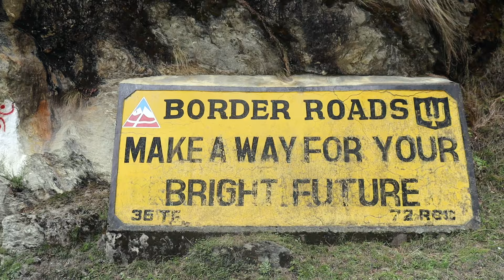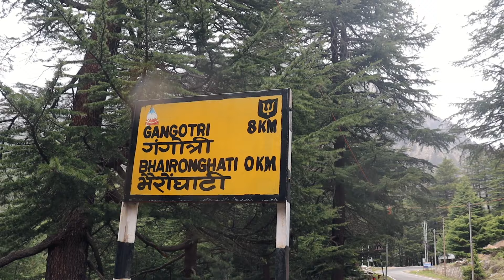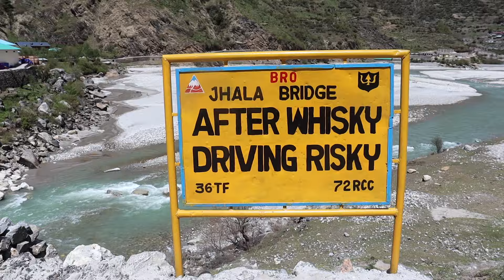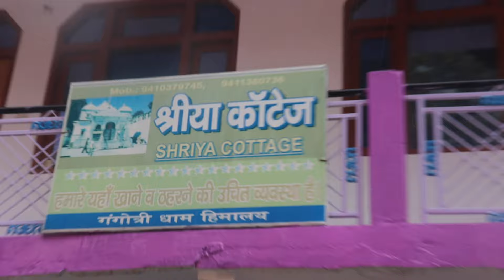5. Curse Of The Free Man - Walking The Ganga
Sorry about the wait my mates
Hardest video ive ever made, mostly because of me and my creative doubts
Anyway, yes, ill be hitting the road in a few months
In the mean time ill be saving pennies and making vids
And preparing for the ride

MUSIC
Umber - aether
Rotem Sivan - Same way home
Gio galanti - nocturnal
Max LL - Slow Growth
              -Andalucia
Emily Brimlow - Spiritual war